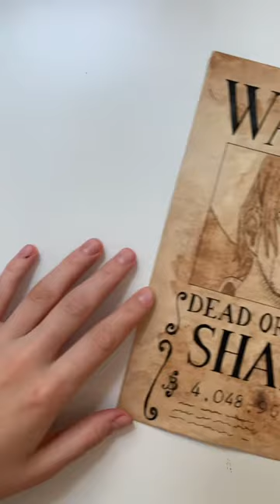How to make Shanks’s wanted poster 🏴‍☠️